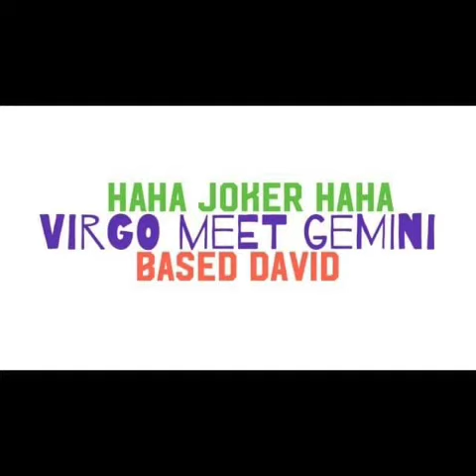Haha Joker Haha & Based David - Ape Ish Prod By Ric & Thadeus x macshooter ( Virgo Meet Gemini )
Thank You For Listening To The Song I Really Hope Yuu Enjoy It This Is Not My Beat This Is ( RicandThadeus Music ) Subscribe To His YouTube Channel & Listen To His Beat